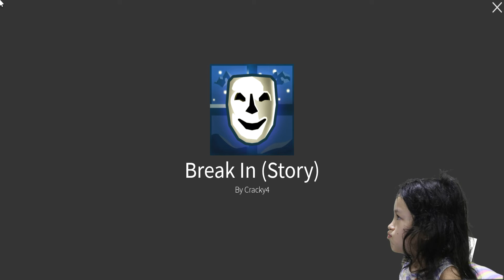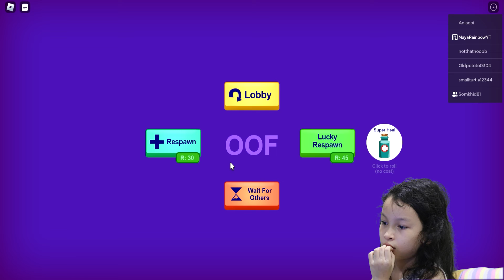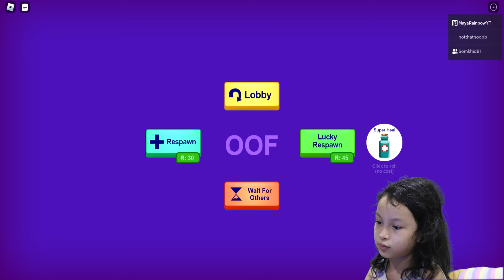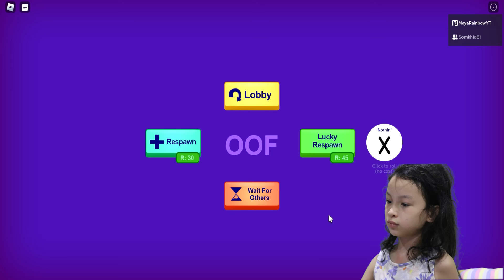We play Roblox Break In Story but its Bugged!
Today we are playing roblox break in story but its bugged! So very, very bugged. Watch this video before you spend any more Robux because the game breaks down. We'll play Break In story and spend our own Robux so you can see how its bugged.

Maya Rainbow (@MayaRainbowYT)